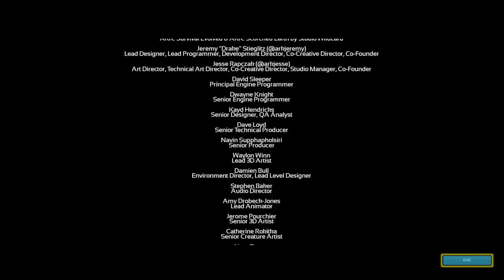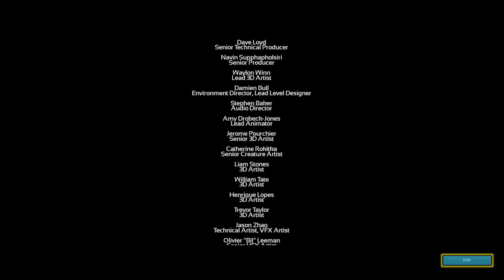Ark Survival Evolved The New Tek Boss (Super Dank Video)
This is the coolest thing i have every seen in ark.